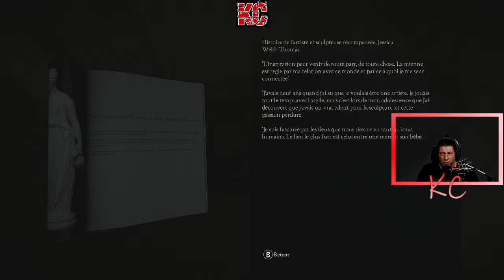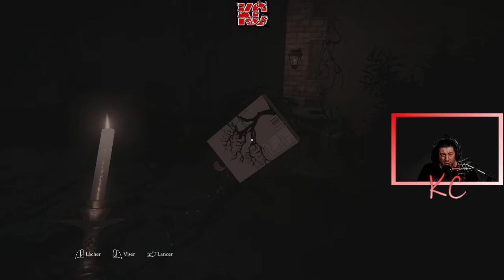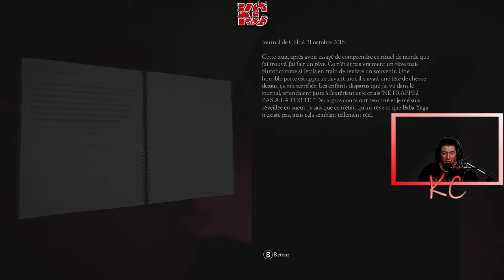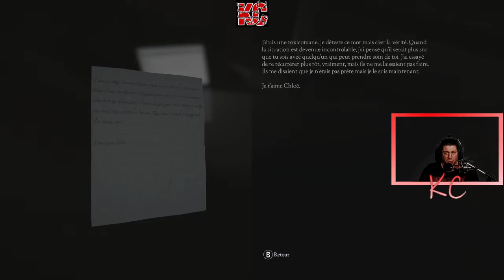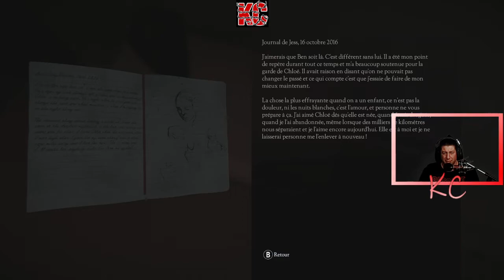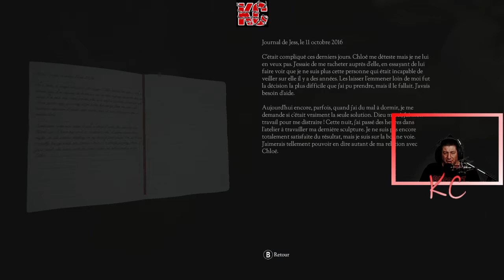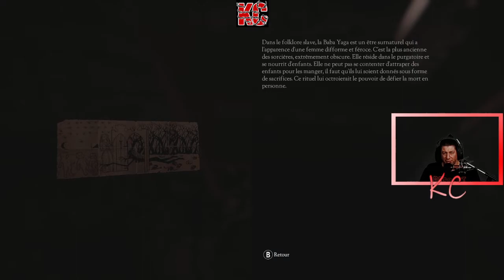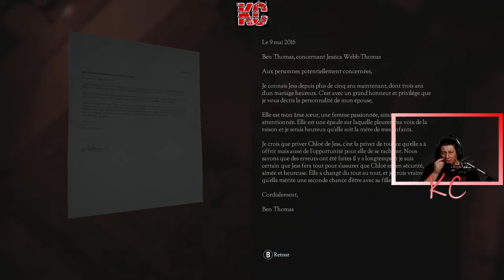Don't Knock Twice Live Gameplay Épisode 01 Fr Karibou Canadien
Don't Knock Twice est un jeu d'horreur à la première personne, fondé sur une légende urbaine psychologiquement terrifiante. Pour sauver sa fille éloignée, une mère rongée par la culpabilité doit découvrir une vérité effrayante derrière le conte urbain d'une sorcière vindicative et démoniaque. Un coup pour la réveiller de son lit, deux coups pour la relever d'entre les morts.